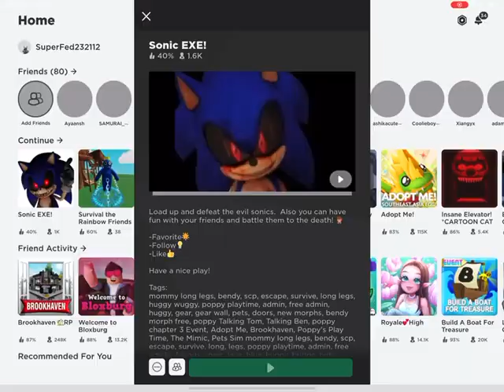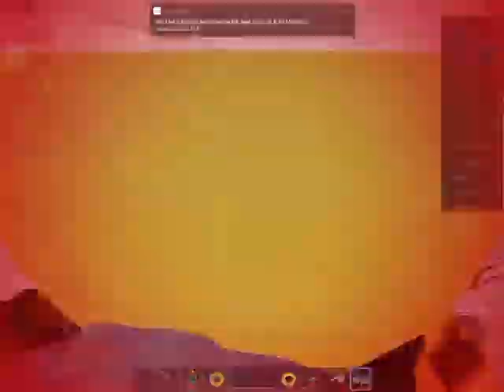ROBLOX: A Normal Day Playing SONIC Exe Be Like....